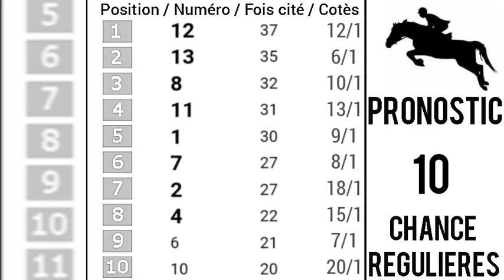PRONOSTIC PMU QUINTÉ+Mardi 26 Septembre 2023 Départ: 13h50/R1C1